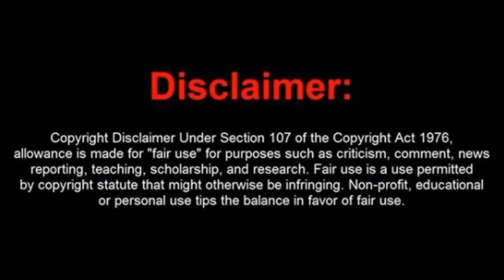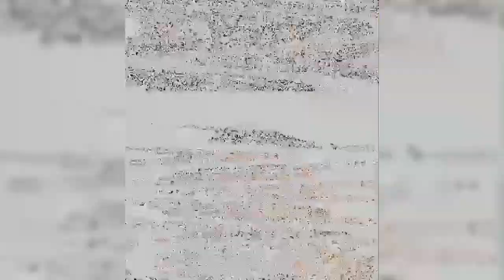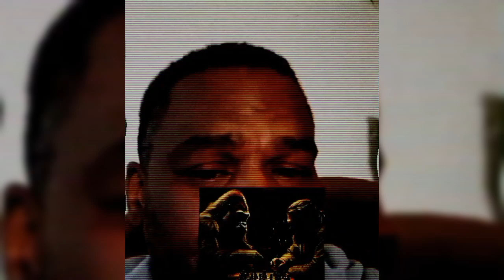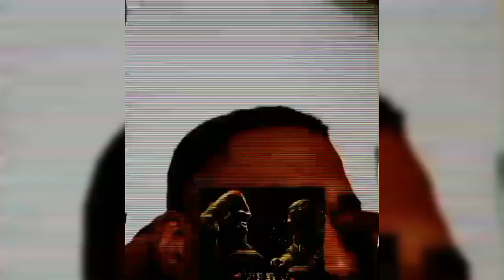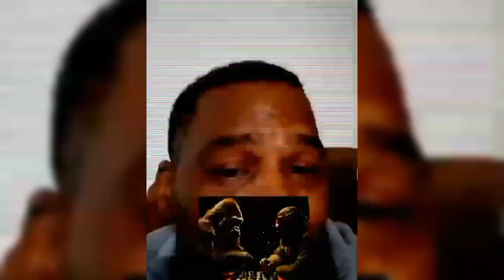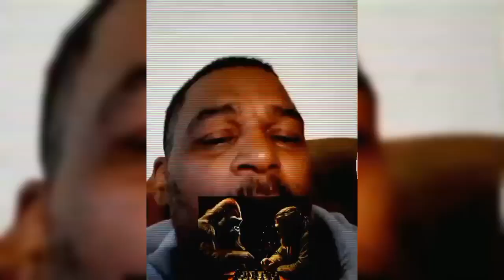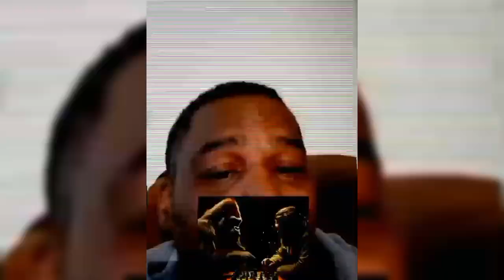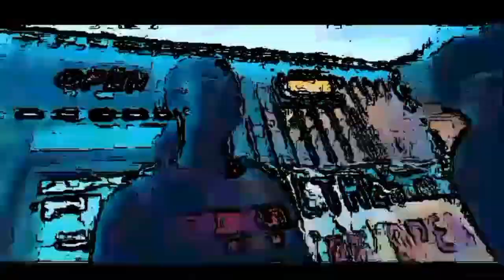OG Rod Hayes goes in on Clans goin' against the grain n the system who infiltrated the families !!!🪶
Growth n Development Rod goes in flippin' n knockin' on the system n disappointef in negroes not seeing what's goin' on wit the Chiefs of the land ! 🚬👀

* Sunday ☀️ service *